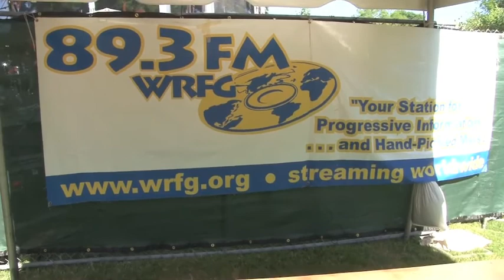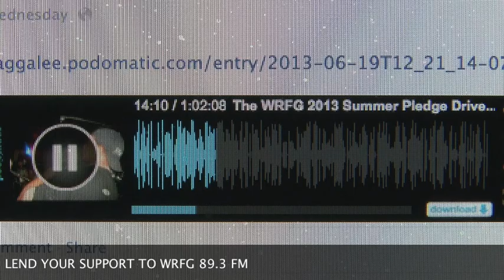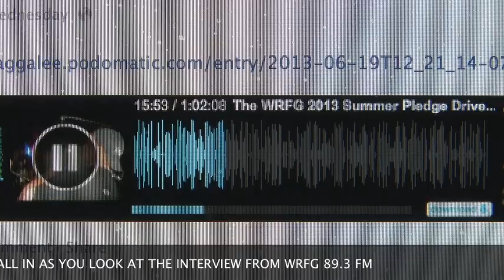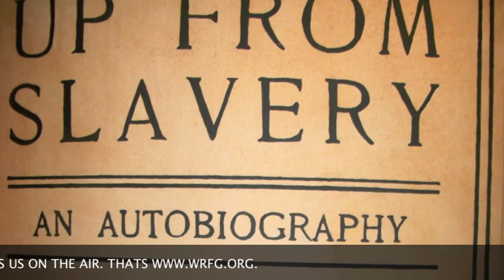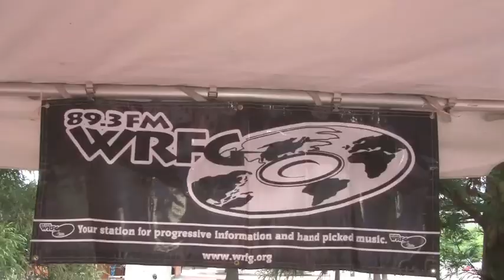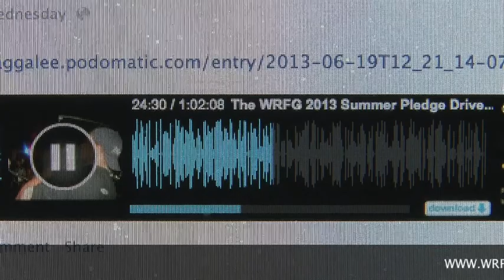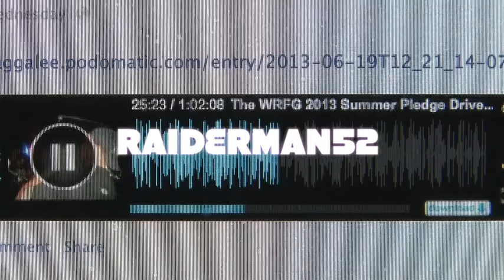CARL GRAY JR FIX IT PRODUCTIONS INTERVIEW @ W.R.F.G. FM 89.3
VIDEORADIO FROM FIX IT PRODUCTIONS AND WRFG 89.3. WE NOW  ARE TWO MAJOR PLAYERS IN THE INDI MEDIA. THE GOAL IS TO OPEN UP THE EYES AND HEARTS TO THE THINGS THAT EFFECT US DAILY. W.R.F.G.89.3 FM CAN NOT STAY ON THE AIR AND BRING YOU INTERVIEWS LIKE THE ONE YOU JUST HEARD OR ARE ABOUT TO HEAR. THIS CHANNEL IS WHERE YOU WILL GET THE WHOLE FUNKY TRUTH. SO STAY TUNED IN BECAUSE THE BEST IS YET TO COME.LARRY EAGLIN HAS PRODUCED THIS GREAT INTERVIEW AND IT WAS MY PLEASURE TO EDIT IT FOR A FIX IT PRODUCTION VIDEORADIO CREATION. THANK YOU ALL FOR TUNING IN. PEACE FROM CARL GRAY JR & BROTHER  LARRY EAGLIN.